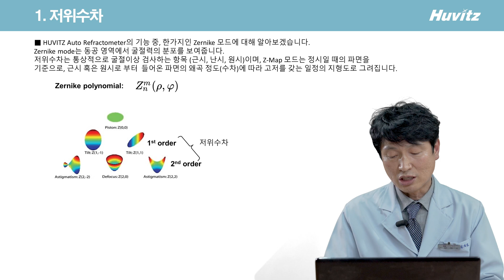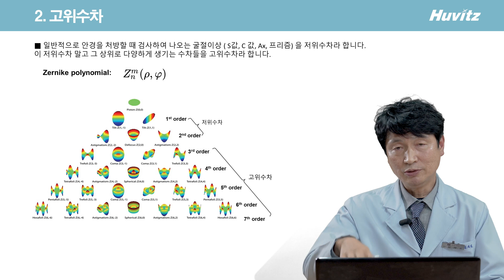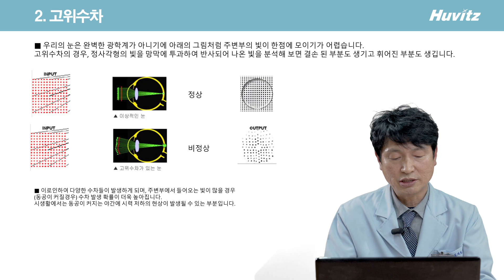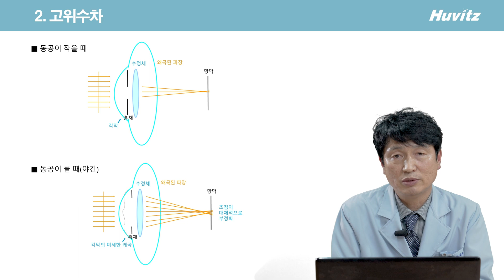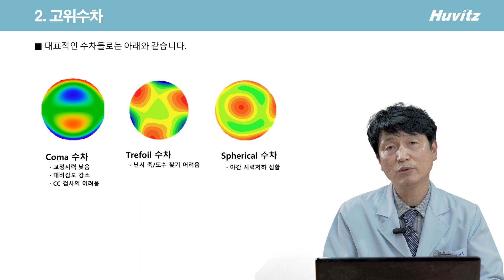휴비츠와 함께 교육한 데이(Zernike Map 1, 저위수차 고위수차)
'휴비츠와 함께 교육한 데이' 네번째 주제는 'Zernike Map'입니다.